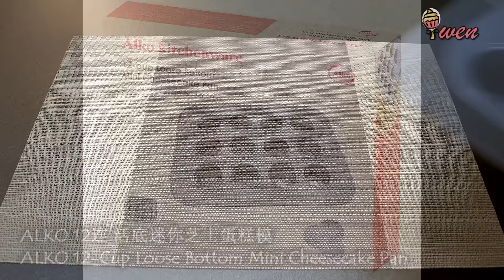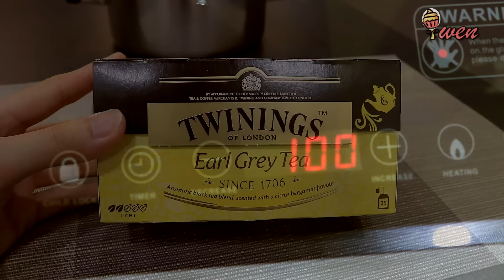Earl Grey Cupcakes Recipe 伯爵茶杯子蛋糕食谱|Earl Grey Whipped Cream Frosting, Earl Grey Syrup伯爵奶油糖霜，伯爵糖浆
强力推荐使用 (ALKO 12连 防粘活底迷你芝士蛋糕模ALKO 12-Cup Non-Stick Loose Bottom Mini Cheesecake Pan)
产品信息Product information ：
● 尺寸Size：每杯Each Cup：5.2 x H. 4.1 cm | 整盘Whole Pan：35.5 x 27.1 x H. 4.2 cm
● 冷轧钢板，优质持久不粘涂层Cold rolled steel with high quality & long lasting non-stick coating
● 耐高温度Maximum temperature：230°C

产品描述Product description：
12连蛋糕模适合做迷你芝士蛋糕，杯子蛋糕，蛋挞，玛芬蛋糕等。每个小杯模都是活底，可快速容易脱模。
This 12 cup cake mould is suitable for making mini cheesecake, mini egg cake, egg tart, muffin, etc. Each micro mould with removable bottom for quick and easy release.

♦折扣优惠链接在下方🔊🛍️ GET DISCOUNT VOUCHER in LINKS BELOW 🔊🛍️
Discount period折扣时期 : 8Jul22 - 8Aug22 🎊📢

喝下午茶吗？一起做“伯爵茶杯子蛋糕” 来搭配。采用了逆转乳化法，制作方式超直接，不需要分蛋，烤好口感依然很湿润柔软，且绵密蓬松。蛋糕面糊加注入伯爵茶味的奶茶和伯爵茶叶，顶部奶油糖霜也加了注入伯爵茶味的糖浆和伯爵茶叶，满满的伯爵茶香味。这次也采用的新模具ALKO迷你芝士杯子蛋糕模烤盘防粘效果很好，而且活底效果帮助个个烤出来容易脱模。这蛋糕清淡茶香味，湿润且绵密，搭配跟顶部蓬松柔软的奶油糖霜，和淋上伯爵糖浆自然滴落，食欲大开～

收藏方式：吃前再淋伯爵糖浆，做好立刻吃最佳。收密封容器，普通冰箱3-5天，吃前解冻回软即可。

Having Afternoon Tea? Make "Earl Grey Cupcakes" together to match. Using Reverse Creaming Method to make, thus super direct, no egg separation needed, yet still moist and soft right after baking, neat and fluffy texture. The cake batter is filled with Earl Grey-infused milk tea and Earl Grey loose tea leaves, and the top whipped cream frosting is also filled with Earl Grey-infused syrup and Earl Grey loose tea leaves, full of Earl Grey tea flavor. The new mold ALKO mini cheese cupcake mold used this time has a good non-stick effect, loose bottom effect helps each one to be baked unmould easily. This cake has mild tea fragrance, moist and neat texture, piped with a fluffy and soft whipped cream frosting, drizzled with earl grey syrup which drip naturally, irresistibly appetizing.

Storage Method: Dizzle Earl Grey Syrup right before eating, best eaten once done. Put in airtight container chill in normal fridge for 3-5days. Thaw to return soft before eating.

好好享受，与我分享你作品的照片在我的Facebook Page上哦。
:-) Enjoy and share photos of your creation with me on my Facebook Page.

♦ Ingredient 材料=12 Cupcakes/ 12块杯子蛋糕 =
=Earl Grey Milk Tea 伯爵奶茶=
150g Milk 牛奶
4g/2teabags Earl Grey Tea Leaves 两包伯爵茶叶

=Earl Grey Cupcakes 伯爵杯子蛋糕=
125g All Purpose Flour 普通中筋面粉
85g Caster Sugar细砂糖
3g Baking Powder 泡打粉
1g Baking Soda 苏打粉
2g Salt盐
2g/1teabag Earl Grey Tea Leaves 一包伯爵茶叶
2 Eggs 鸡蛋 (Grade A等级，65-69g/pc including eggshell包括蛋壳)
28g Earl Grey Milk Tea 伯爵奶茶
125g Unsalted Butter (Soften) 无盐牛油（软化）
(Preheated Oven 180C/350F: 20-22minutes) (Halfway rotate baking tray to heat evenly)
(Top Bottom Heat, No Fan Force, Middle Rack)
(预热烤箱180C/350F: 20-22分钟) （中途转烤盘受热均匀）
(上下火，不开旋风，中层烤)

=Earl Grey Syrup 伯爵糖浆=
100g Hot Boiling Water 热沸水
56g Caster Sugar细砂糖
6g/3teabags Earl Grey Tea Leaves 三包伯爵茶叶

=Earl Grey Whipped Cream 伯爵奶油糖霜=
150g Dairy Whipping Cream (Cold) 动物性淡奶油 (冷)
10g Caster Sugar细砂糖
7g Earl Grey Syrup 伯爵糖浆
4g/2teabags Earl Grey Tea Leaves 两包伯爵茶叶

♦ MUSIC
Artist: Spazz Cardigan
Title: Lucid_Dreamer

Artist: Wayne Jones
Title: Mr. Sunny Face

Artist: Aaron Kenny
Title: Christmas Village